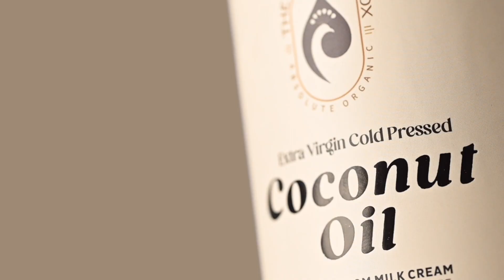NEW PRODUCT LAUNCHED!! organic coconut oil | extra virgin cold pressed coconut oil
The Peacock Box - Absolute Organic | Coconut Oil | Organic Coconut Oil |Extra Virgin Coconut Oil | Cold Pressed | Natural Hair Oil | Skin Oil | Cooking Oil |
Serving                 1 tbsp
Energy                  120 kcal
Total fat               14 gms
Saturated Fats    13 gms
Trans Fat.             0 gms

Uses:

Cooking
Oil Pulling
Moisturizer
Hair care
Baby massage
Makeup remover
Aromatherapy
Direct consumption

What makes our coconut oil purest & organic:

● Organic Coconut Oil from Certified Farm
(No pesticides or urea used on the farm)
● Best suitable climate conditions to grow a coconut tree
● We use the Cold-pressed method to retain nutrition.
● Derived from the world's no. 1 Centrifuged Process
● Unrefined, Unbleached, Non deodorized coconut oil
● No preservatives
● No chemicals